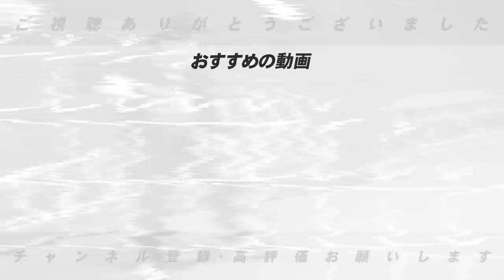【巨人がピンチ】異例の試合後ミーティング‼︎デーブ大久保コーチの意図は？高木が考える”最も今大事なことは？”【プロ野球】